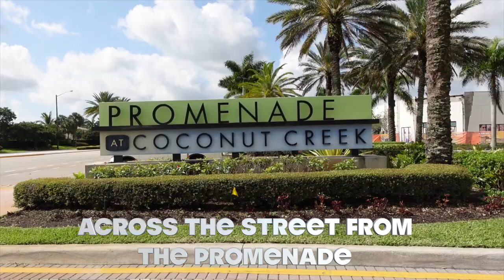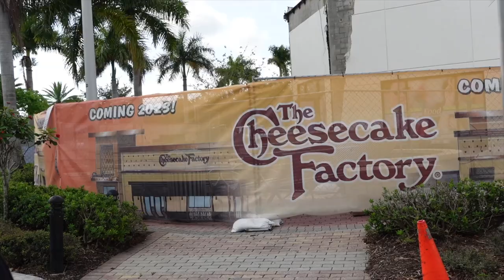VLOG Luxury Lakeside Villa Tour Stunning Views, Remodeled Kitchen & Smart Appliances! w/Jen Konikoff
🤗 We hope that you enjoyed this vlog home tour with Jennifer Konikoff & Chris Cusimano of the Homes by Cusi Team If you'd like more information on 4760 Mimosa Place Coconut Creek, Florida then check out the many links in this description and of course, you can call or text us anytime. We're friendly!

Sony Wireless Mic
Sony Camera
Sony Camera Stand
00:00 - Intro
0:45  - Tech issues
1:54 - Living Room
2:03  - Kitchen & Laundry
3:38  - Patio
5:30 - Primary Bed & Bathroom
6:26 - Secondary Bedroom
6:44  - 2nd Bathroom
7:38 - Dance Break & Storage
7:56 - The Garage & Courtyard
8:27 - Outro

Schedule to discuss partnering:
Our hiring process is 2-3 months of interviews & meetings and three months of training. We only want the best so please know this before applying.  Our clients deserve to be spoiled and treated well.

If you like this video and would like to see more then subscribe▶ and tap the bell🛎 for notifications so you can be the first to know when new videos are uploaded😁
We have created too many lifelong friends out of former clients and are always looking to add more, including you! 😍 Whether you are moving in 2 days or 2 years, give us a call, text, or email.
we’re friendly & will spoil you as you deserve in SE Florida!
We are Chris Cusimano
Marisa Hold Steller
Denise Leckey
Stephen Michaud
Walton Pierre
Lee Montgomery
Colin Leid
Cody Peck
Jennifer Konikoff
Kenna Cusimano
Janen Ojeda

We are the ONLY TEAM to Guarantee that no one will market your listing more than we will and the ONLY TEAM to offer multiple services in regard to selling your property.  You and your situation is unique and deserves a custom approach.

Our go-to videographer is

Information & Stats. Note These are references to third parties and don’t necessarily reflect our personal opinions*

**All stats, data, house pricing, and anything else mentioned are always subject to change and are provided merely as an example at the time of this recording. image, editing, and verbals errors do occur although it is in our best intentions to get the data right. We are human :)
Chris Cusimano
Lic 3150469
7280 W. Palmetto Park Rd, Suite 110